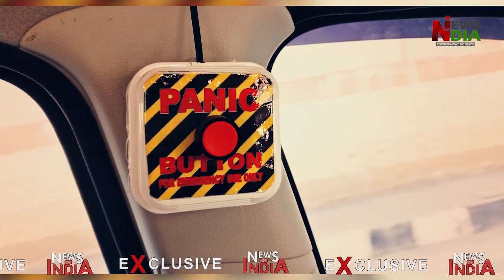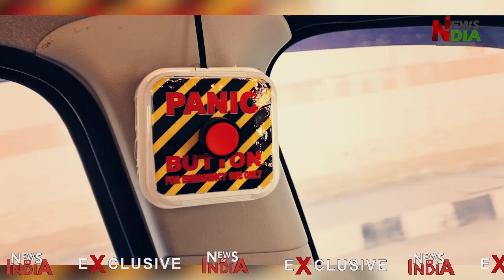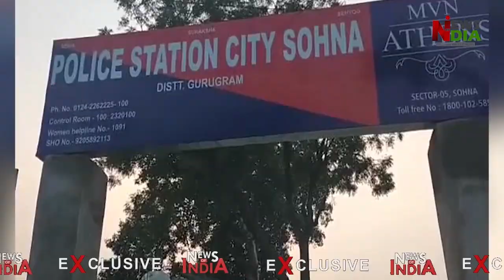Congress mistrust on allies will only break the alliance